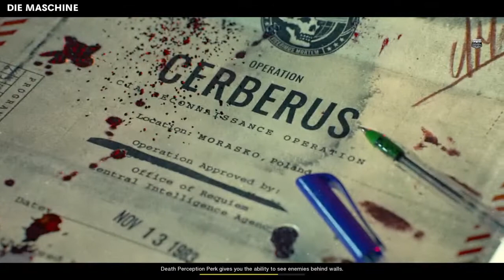Cold War Zombies PT2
Another round of Zombies and we got a third player.  Lets see how this goes tonight!